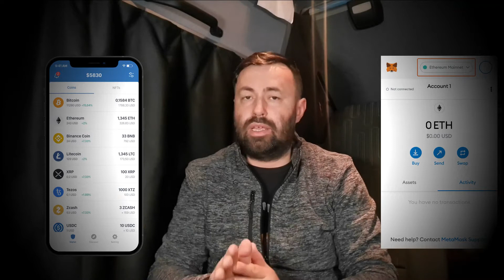TrustWallet sau Metamask/ Care Wallet ( Portofel Virtual ) este mai bun pentru criptomonede ?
Din punct de vedere personal TrustWallet este mai accesibil, mai practic si mai "maleabil" , mai ales cand este vorba de tokeni / criptomonede pe blockhainuri diferite. Dashboardul acestora iti permite sa iti vezi toate investitiile in acelasi loc si sa te conectezi mai usor la diferite proiecte.
Singurul avantaj pe care il vad la Metamask este extensia de Chrome care iti permite sa te conectezi la proiecte folosing un desktop sau laptop.
Alte walleturi bune mai sunt: Coinbase, Binance sau Mycelium.

Acest video nu este sfat financiar ci are doar scop informativ. Cerceteaza orice proiect inainte de a investi.